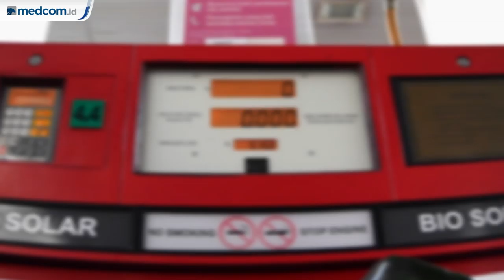Biodiesel B20 Turunkan Impor Solar Sebesar 45% di 2019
Penggunaan biodiesel jenis B20 telah menurunkan impor solar sebesar 45 persen pada 2019. Dari jumlah itu, pemerintah berhasil menghemat USD1,66 miliar atau setara Rp23,57 triliun. Penurunan itu dikarenakan penggunaan Fatty Acid Methyl Eter (FAME) atau turunan minyak sawit mentah (CPO). Penyaluran FAME untuk B20 pada Januari-Juli 2019 mencapai 3,49 juta kilo liter. Sampai Juni 2019 ini, penyerapan biodiesel pada Januari mencapai 552 ribu ton, Februari sebesar 648 ribu ton, Maret 527 ribu ton, April 516 ribu ton, Mei 557 ribu ton, dan Juni 490 ribu ton. Lewat program mandatori Biodiesel 20 persen ini, serapan CPO pada 2019 ditargetkan mampu mencapai 6,2 juta kiloliter atau setara 5,4 juta ton.